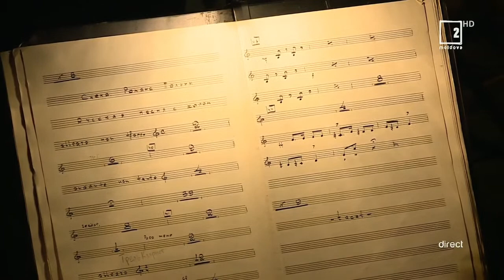LIVE la Moldova 2: Festivalul Internațional de Operă și Balet „Maria Bieșu”. Opera „Dama de pică”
Urmărește LIVE Festivalul Internațional de Operă și Balet „Maria Bieșu”, la Moldova 2. În scenă: Opera „Dama de pică”, de Piotr Ilici Ceaikovski.
Fii alături de noi, ÎN DIRECT pe postul național de televiziune Moldova 2 sau ONLINE pe